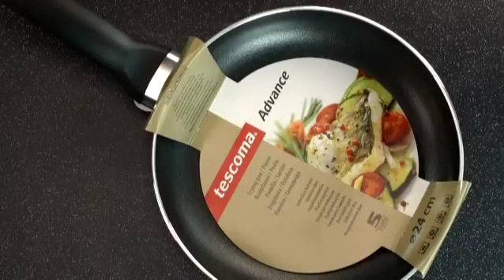Teskoma 598020 advance pans